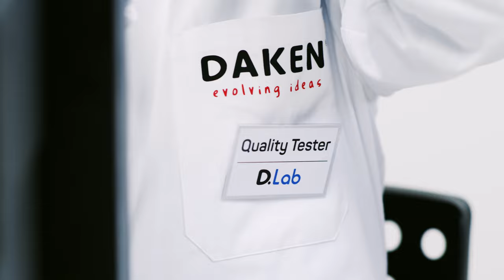A new Sound for your Truck | Daken S.p.A.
Discover the great news.

Il momento è arrivato!
Scopri la grande novità.